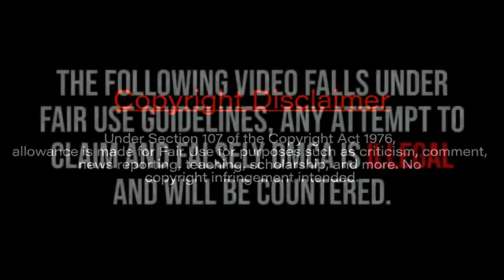Devils Got A Hold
I am doing what I love, Leave The Crowd strives to make an impact through the power of video

When Enoch met Marbus

Theres a Marcus Roundtree

There a Heaven Roundtree

Single Mothers

Leave The Crowd Speechless

Im Ready